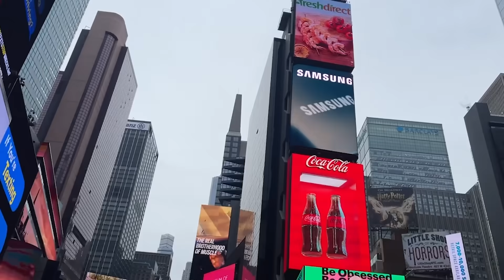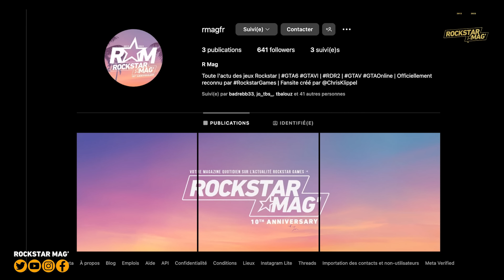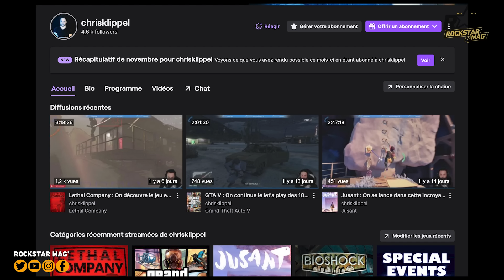TOP 5 : LES CHOSES QUE NOUS AVONS PRÉFÉRÉS DANS LE PREMIER TRAILER DE GTA VI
Deuxième et dernier top 5 autour du premier trailer de GTA VI avec les choses que nous avons préférés dans ce trailer. N'hésitez pas à nous dire dans l'espace commentaire quelles sont les chose que vous retenez de votre côté !